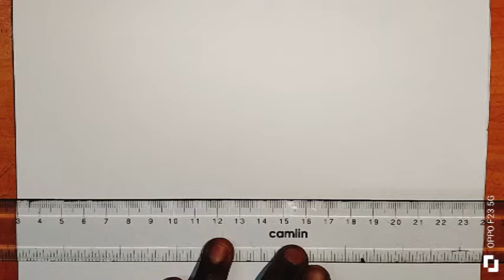Let's Draw a Beautiful ice Cream Colouring, Painting and Step by step for kids and Toddlers child